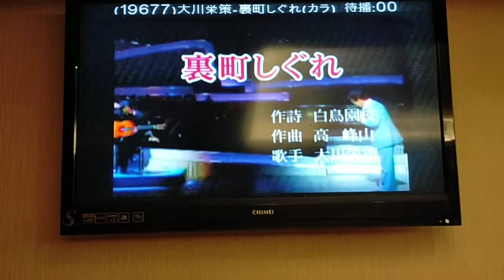王會長翻唱 裏町しぐれ 大川栄策 志明一族 演歌秀 美加樂錄影